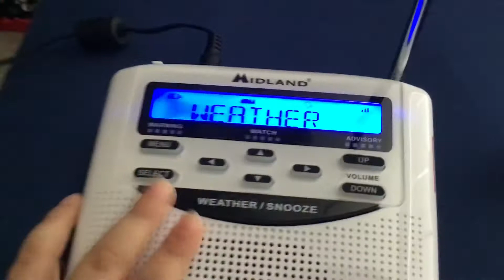EAS #16 Flash flood warning